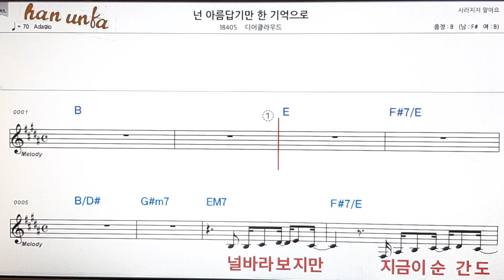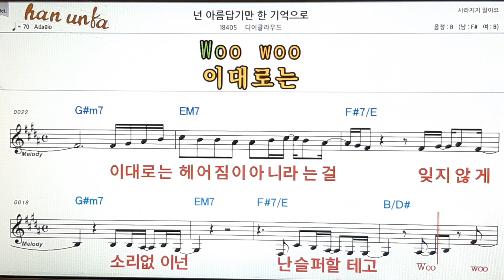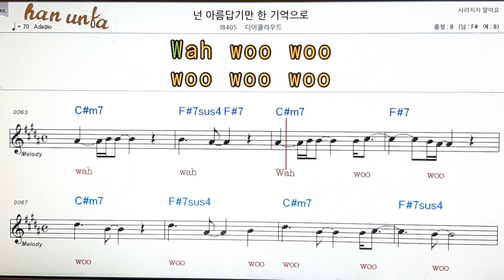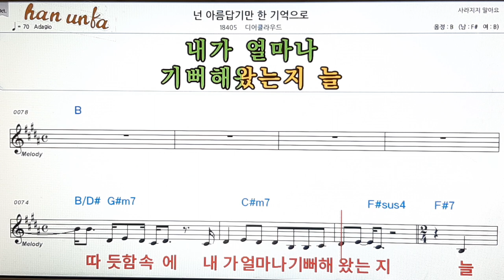넌 아름답기만 한 기억으로/디어클라우드👍노래 반주, 코드 악보,가라오케💋Karaoke*Sheet Music*Chord*MR